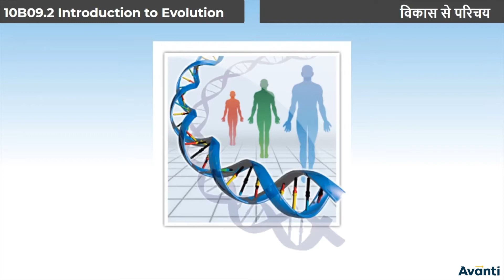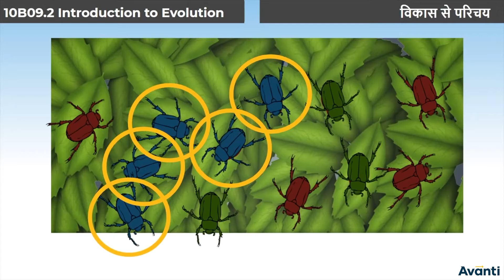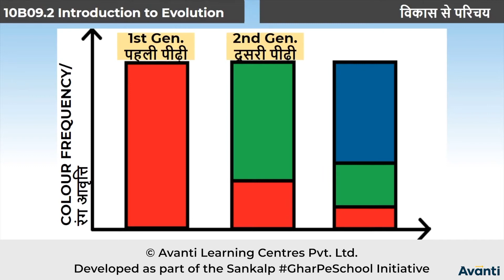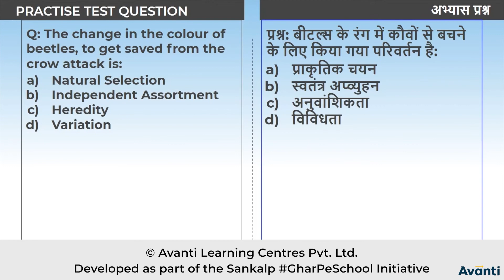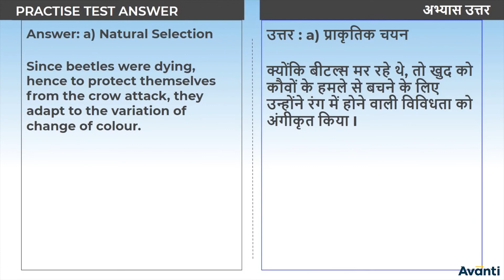1. 10B09.2 CV1 विकास से परिचय | Introduction to Evolution